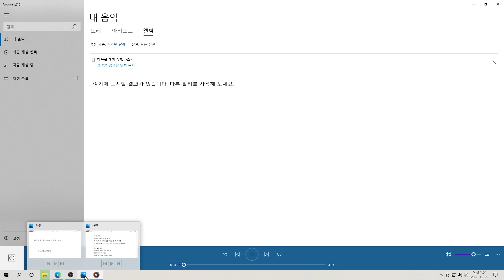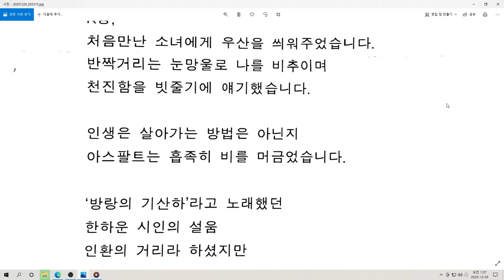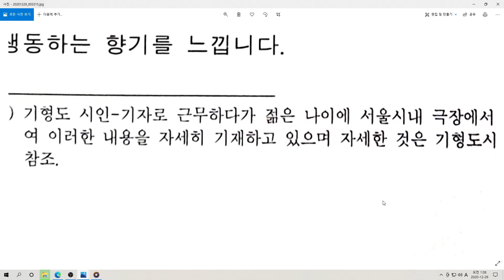시 읽어주는 남자 - 어느 시인에게, 1993년 자작시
갑자기 소낙비가 몹시 내리던 성내역 앞 밤길, 갑자기 고 기형도 시인에게 들려주고 싶은 시어들이 꿈틀거렸다. 버스정류장에서 나는 처음만난 작은 소녀에게 우산을 씌워주며 시상을 다듬었다.